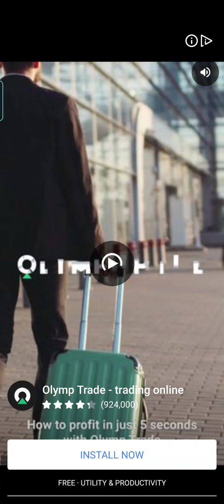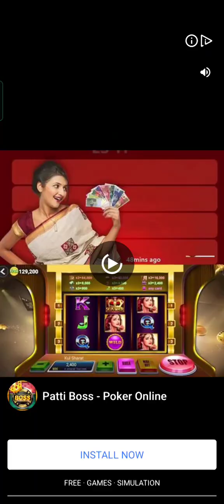candy game complete level of luck.